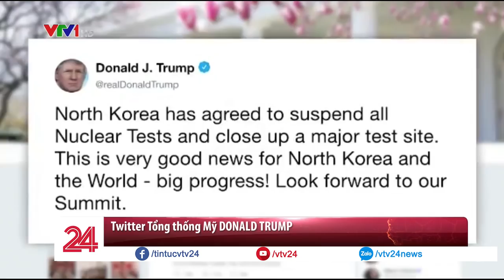Vì sao Triều Tiên lại ngừng thử tên lửa, hạt nhân ? - Tin Tức VTV24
Vì sao lãnh đạo Triều Tiên lại đưa ra một quyết định mang tính lịch sử ngừng thử nghiệm tên lửa, hạt nhân vào thời điểm này?